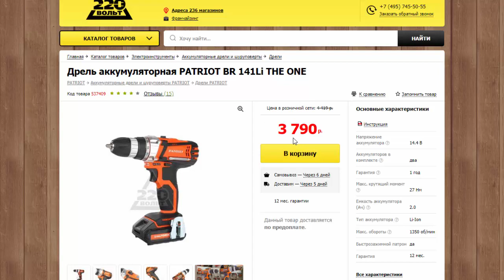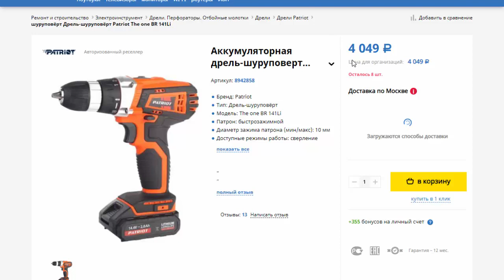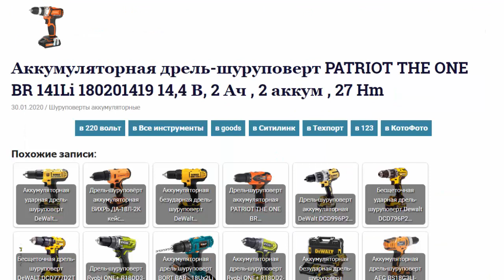Аккум дрель-шуруповерт PATRIOT THE ONE BR 141Li 180201419 14,4 В, 2 Ач , 2 аккум , 27 Hm